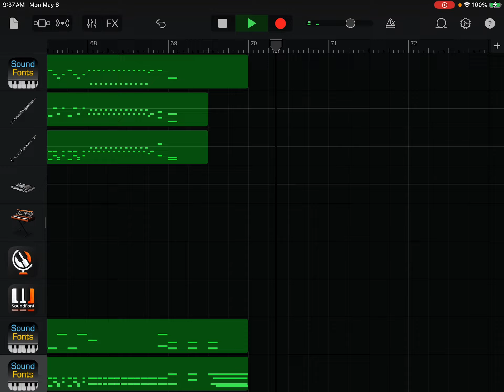(Music Recomposition) Georges Bizet’s Carmen Suite No. 1, Les Toreadors